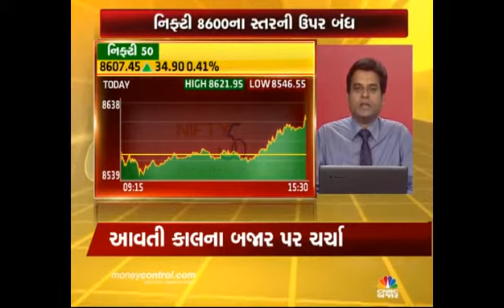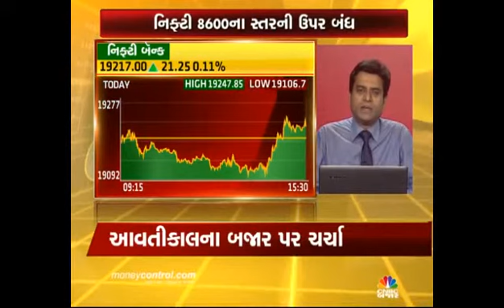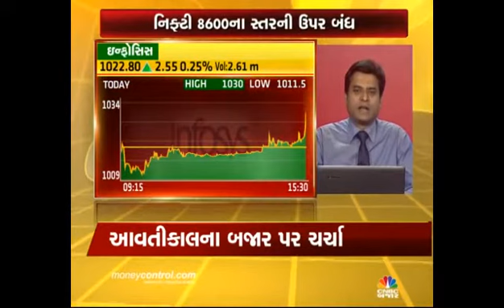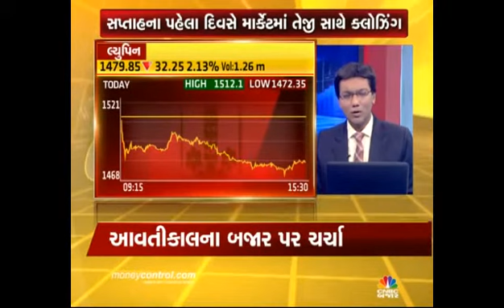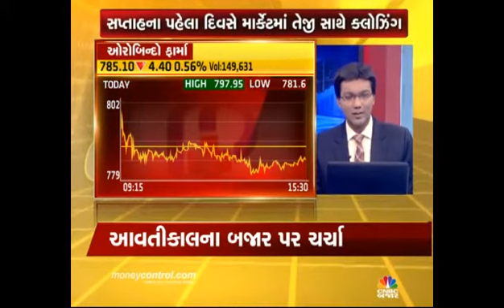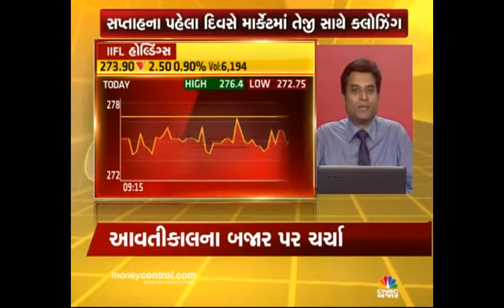Jignesh Mehta, Technical Analyst, Precision Investment Services on CNBC Bajar on 29th Aug 2016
Jignesh Mehta, Technical Analyst, Precision Investment Services giving his view on Nifty, Bank Nifty, Infosys, Wipro, IT Sector, Glenmark Pharma, Aurobindo Pharma, Chemical sector, Cement sector.